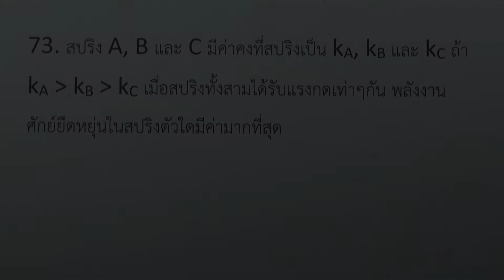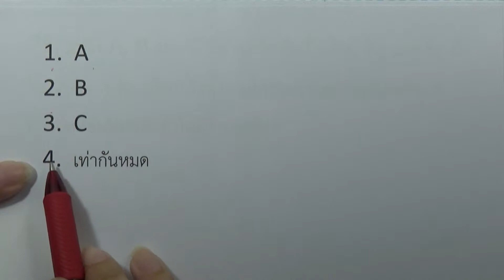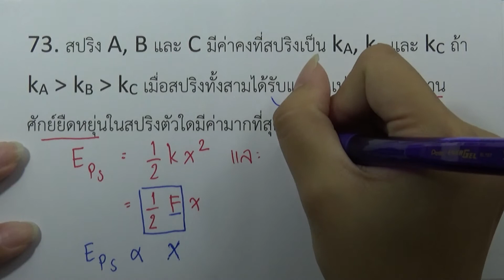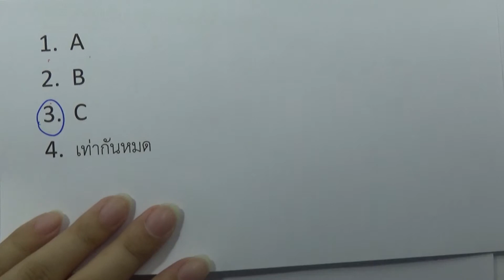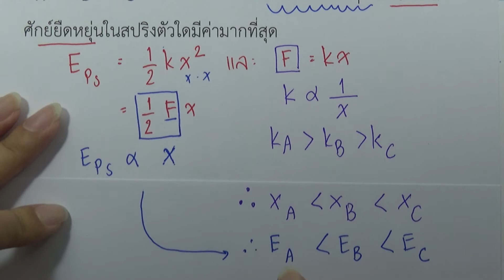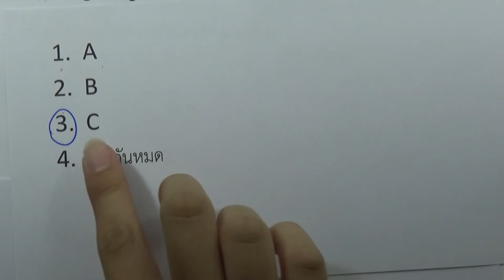โจทย์ฟิสิกส์ ม.ปลาย : งานและพลังงาน ข้อ73